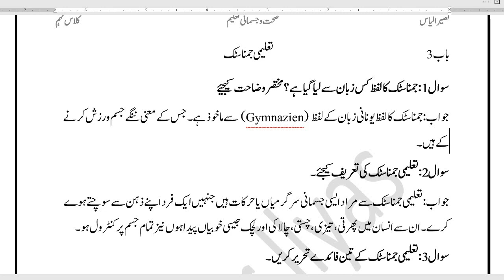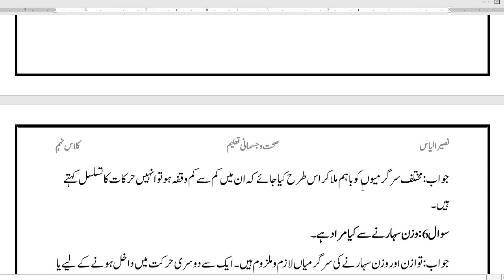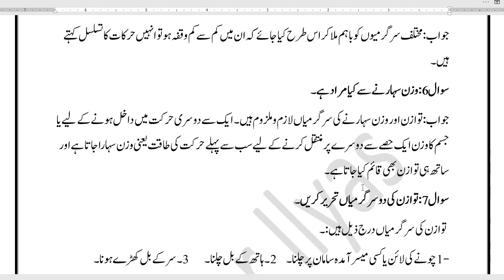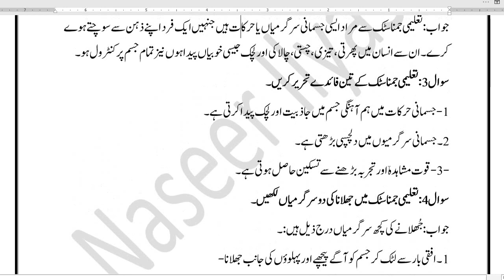Guess physical education class 9th chapter 3 important short questions 2024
اس وڈیو میں آپ صحت و جسمانی تعلیم با ب 3  نہم آرٹس  کے بورڈ کی نئی پالیسی کے مطابق اہم شارٹ سوالات گیس دیکھیں گے جو آپ کو پیپر میں انشاءاللہ ضرور آئیں گے جلدی سے ان سوالات کو یاد کریں اور بورڈ میں اچھے نمبر حاصل کریں یہ شارٹ سوالات پنجاب بورڈ ( گوجرانوالہ، لاہور، فیصل آباد، راولپنڈی، ملتان، ڈیرہ غازی خان، سرگودھا، بہاولپور، ساہیوال ) کے لحاظ سے اہم ہیں اور عین بورڈ پالیسی کے مطابق ہیں

Guess Health and physical education 2024

In this video lecture You will be able to learn about guess important short questions of  physical education  Chapter 3 class 9th Arts according to new board policy and get full marks in the board inshallah paper will from these questions